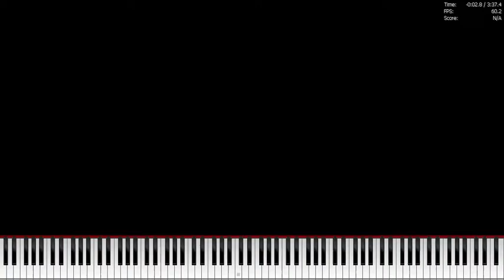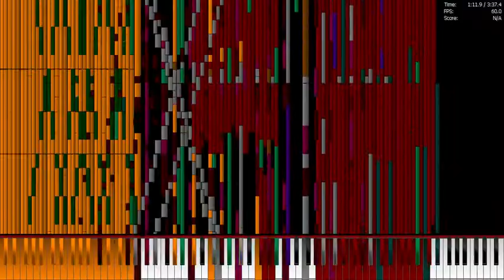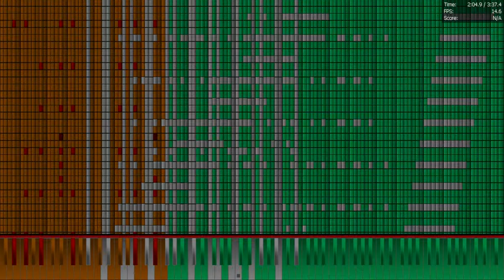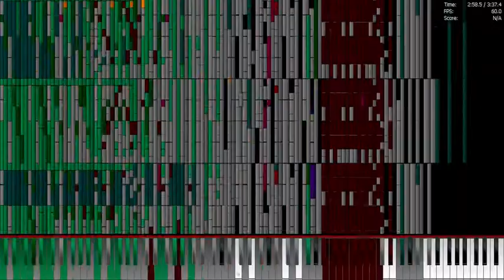[Black MIDI] Bad Apple 5.1 Million | Legit Run @ 4.2 GHz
Technical MIDI Information:
MIDI Made By: TSMB2
MIDI File: bad apple 5.1 mill.mid
File Size: 39.6 MB
MIDI Note Count: 5,192,265
Program Used: Piano From Above 1.1.0 x64
MIDI Driver: Keppy's Synthesizer
Soundfont Used: Piano Magenda MOD
Other Information
Video Editor: Sony Vegas 13
Screen Recorder Used:

A percentage of individuals may experience epileptic seizures when exposed to certain light patterns or flashing lights. Exposure to certain patterns or backgrounds on a computer screen, or while playing videos such as this, may induce an epileptic seizure in these individuals. If you, or anyone in your family, have an epileptic condition, consult your physician prior to watching this video.